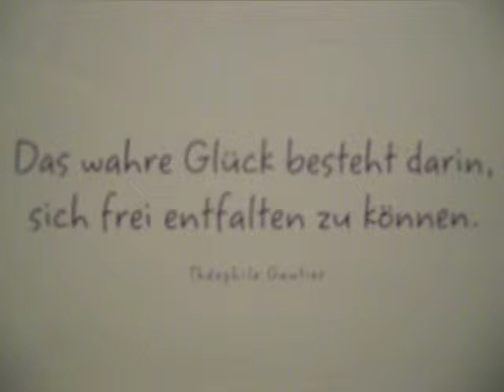Theophile Gautier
Worte zum Leben